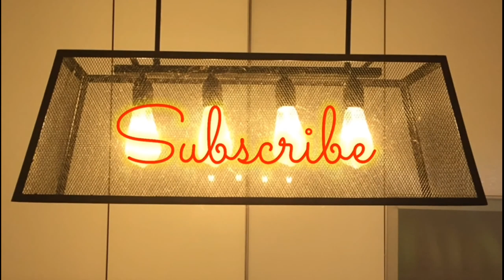ASAM PEDAS IKAN BAUNG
Hi guys... Welcome to my youtube channel... Sekiranya video video saya ini memberikan manfaat sila tekan butang Subscribe... Like dan sebarkan ke laman sosial media kalian ya... Thank You dan enjoy!